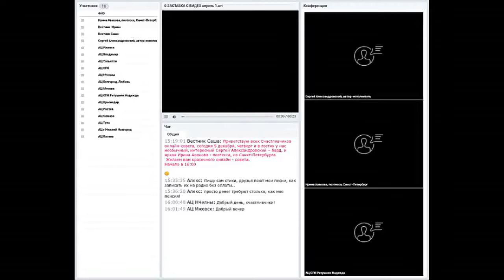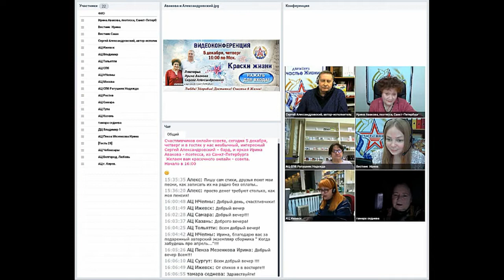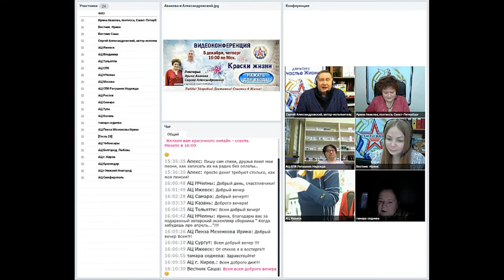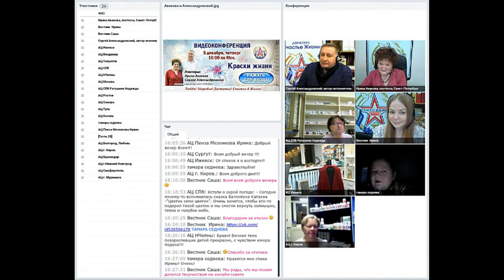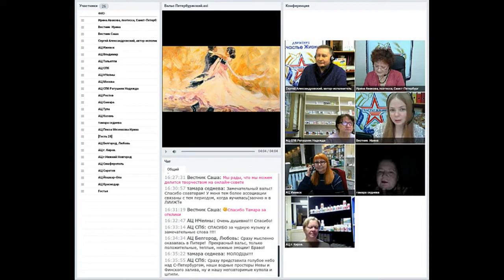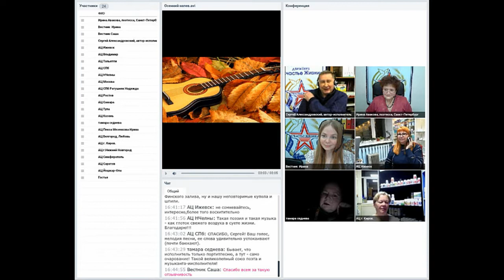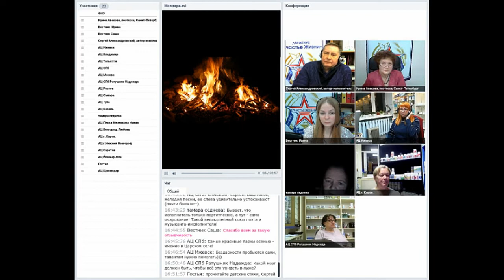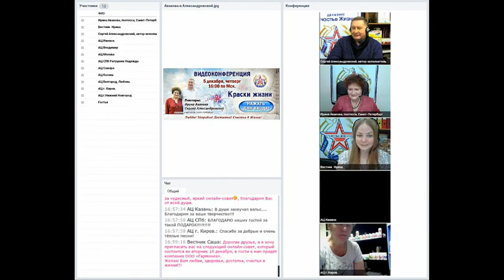Международное движение "Счастье жизни" Встреча с участием И. Аваковой и С. Александровского.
"Краски жизни"... Беседы о жизни, о музыке и о поэзии.
Ведущая Ирина Николаева
Участники: поэтесса Ирина Авакова
Поэт, музыкант Сергей Александровский.